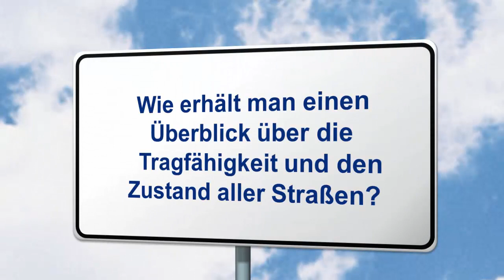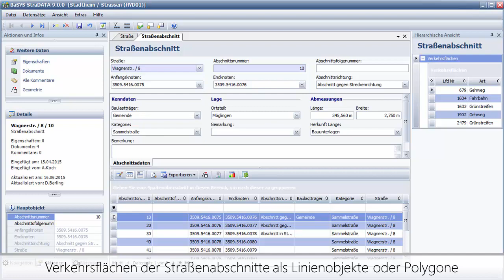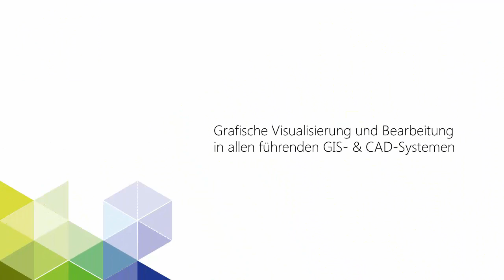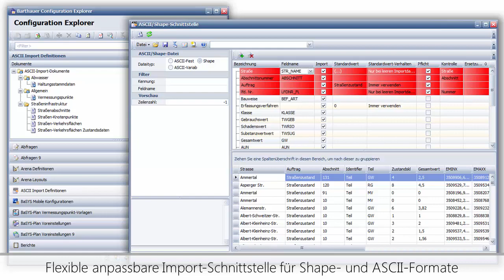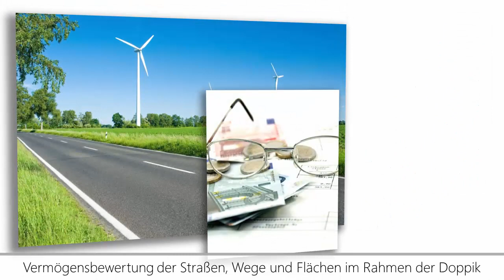BaSYS Straßendatenbank - Effizientes Management kommunaler Straßeninfrastruktur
BaSYS StraDATA - die integrierte Softwarelösung für ein effizientes Management kommunaler Straßeninfrastruktur.
Das Netzinformationssystem BaSYS bietet umfassende Tools für die Infrastrukturplanung und das Leitungsmanagement. Die bereits unter BaSYS 6 entwickelte Straßendatenbank StraDATA wurde den neuen Technologien angepasst und als Fachschale in das Netzinformationssystem BaSYS integriert.

Die einheitliche Datenhaltung ermöglicht die Nutzung der Informationen der oberirdischen Straßeninfrastruktur in direktem Kontext zur unterirdischen Infrastruktur als Grundlage für das kommunale Infrastruktur-Management. Der integrative Ansatz ermöglicht die Nutzung der mit BaSYS zur Verfügung stehenden Funktionen zur Datenbearbeitung, Datenanalyse und Visualisierung.

Interessante Produktmerkmale:
- Erfassung, Verwaltung und Bearbeitung von Geometrie-, Sach,- und Zustandsdaten
- konfigurierbare Import-/Export-Schnittstellen (Shape, ASCII)
- Zustandsbewertung für visuelle Zustandserfassung nach E EMI 2012
- Anbindung an alle führenden GIS, CAD-Systeme und WebMapServer